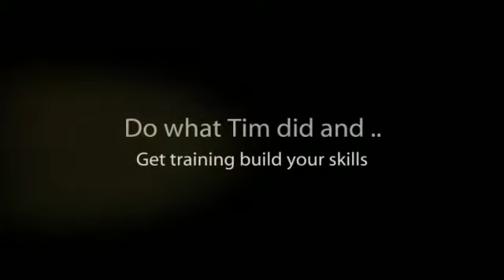Tim Drake - Digger School Student 2011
Eighteen weeks at the Waikato Digger school.
Tim went straight into work with Hamilton Asphalts doing all kinds of civil works.
Long hours but enjoying every minute.